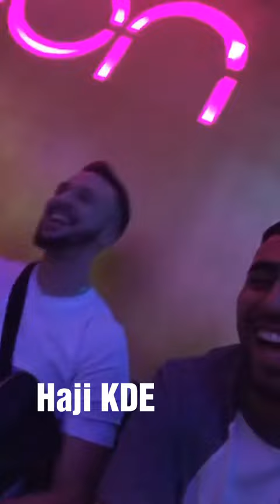Eno 183🔥&Azet (KMN & AON )Xatar Instagram Story